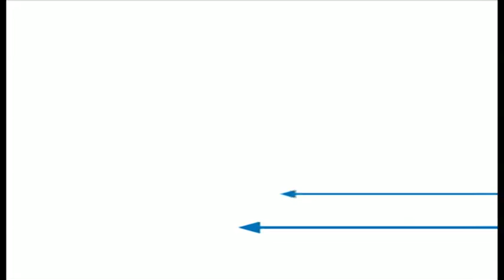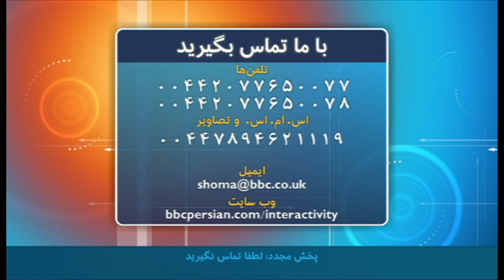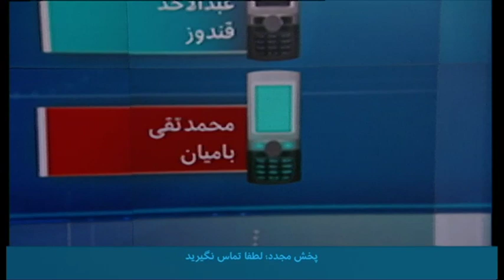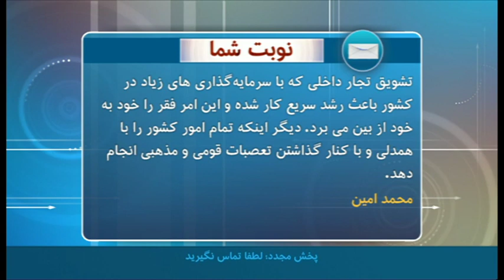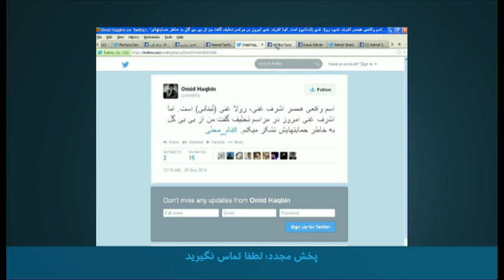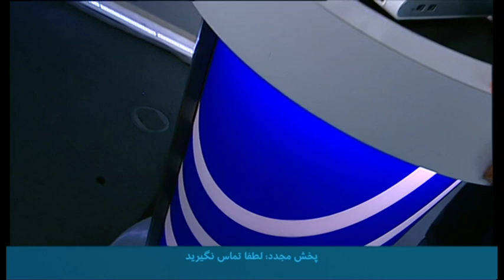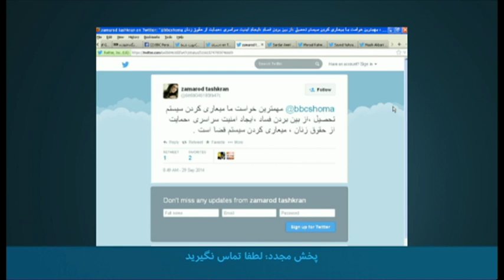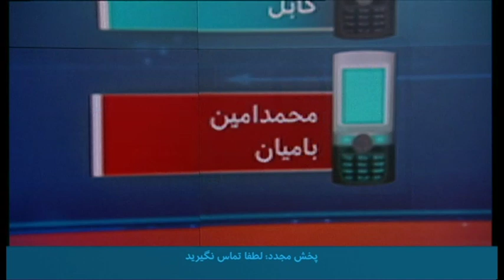تحلیف رهبران دولت وحدت ملی افغانستان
شرکت کنندگان در برنامه نوبت شما، درباره مراسم تحلیف اشرف غنی احمدزی و عبدالله عبدالله، رهبران دولت وحدت ملی افغانستان نظر می دهند و از انتظارات شان از دولت جدید می گویند.